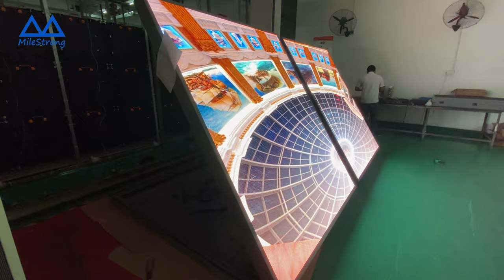Milestrong Outdoor Advertising LED Display Board Screen SM Series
SM outdoor series product adopts common-cathode power supply technology which different from traditional common-anode.